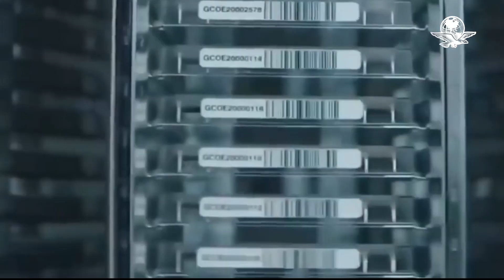"No fue experimento", dice Sheinbaum sobre entrega de Ivermectina en CDMX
La jefa de Gobierno señaló que se trata de una campaña de desprestigio por parte de la oposición